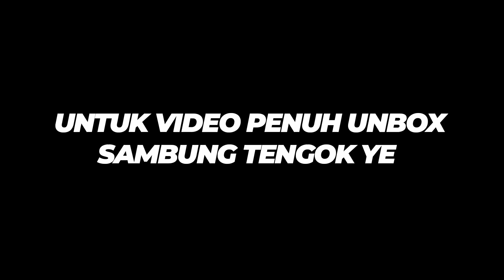Sony Alpha A6400 Malaysia - Unboxing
UNBOXING SONY A6400 Camera Untuk Yang Nak Buat Youtube
Camera untuk youtuber dan vlogging

Untuk Video Kali Ni Bamyas Nak Share Kamera baru Untuk  Untuk Channel Ni dan Nak Guna Untuk Bisnes Videography Bamyas.Harapnya Video Ni Dapat Memudahkan  Kepada Yang sedang Cari Kamera Sony Yang Sesuai Untuk Diri Korang Tu.Mungkin Kamera ni Yang jadi Pilihan Korang walaupun 2020 ni sony dah keluarkan A6600 tapi mungkin tak kena dengan bajet korang.Korang boleh pilih yang model ni..

Terima Kasih Dan Bamyas Harap Awak Semua Diberikan Kesihatan Yang Baik dan Berjaya dalam Apa Bidang yang korang buat dan Dimurahkan rezeki untuk tahun 2020 ni..Aminn